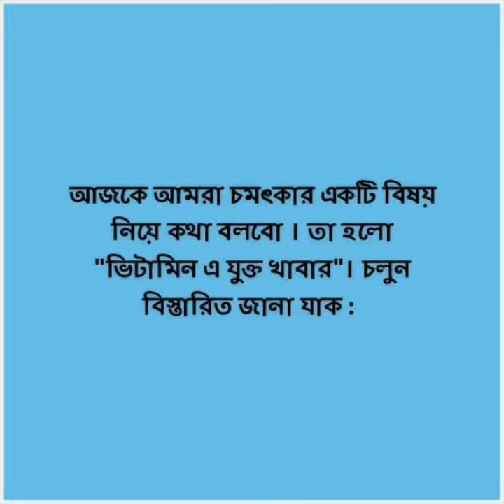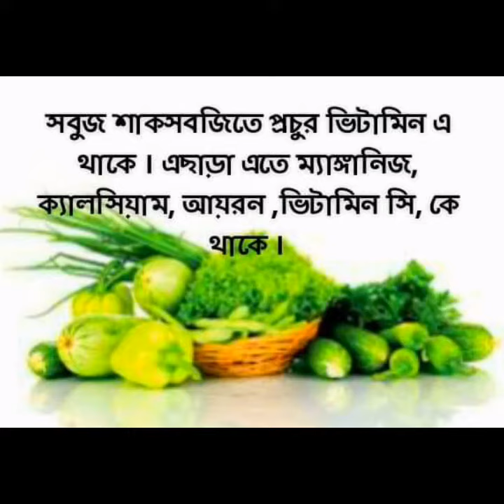ভিটামিন এ যুক্ত খাবার / Foods with Vitamin A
ভিটামিন এ যুক্ত খাবার:

গাজর :

গাজরে যে পরিমাণ ভিটামিন এ থাকে, তা একজন মানুষের গড় চাহিদার ৩৩৪ শতাংশ পর্যন্ত পূরণ করতে পারে।

মিষ্টি আলু:

শুধু একটি মিষ্টি আলুই মানুষের দৈনন্দিন ‘ভিটামিন-এ’-এর গড় চাহিদার ৪৩৮ শতাংশ পূরণ করতে সক্ষম। এছাড়াও এটি ত্বকের কোষের জন্য প্রয়োজনীয় ‘ভিটামিন-এ’ সরবরাহ করতে এবং ইনফেকশন বা সংক্রমণ ঠেকাতে

টমেটো:

টমেটোতে ক্যালোরি কম থাকলেও এর মিনারেল কনটেন্টে প্রচুর ভিটামিন এ রয়েছে। একটি মাঝারি আকারের টমেটো আপনার দৈনন্দিন চাহিদার ২০ শতাংশ পূরণ করতে সক্ষম।

লাল মরিচ:

লাল মরিচে ভিটামিন এ-তো থাকেই, পাশাপাশি এতে থাকে কারোটেনয়েডস ও অ্যান্টিঅক্সিডেন্ট। খাদ্য তালিকায় রাখলে এটি আপনার দৈনন্দিন ‘ভিটামিন এ’ চাহিদার ৪২ শতাংশ পূরণ করবে।

সবুজ শাক-সবজি:

সবুজ শাক-সবজিতে প্রচুর পরিমাণে ভিটামিন এ থাকে।

ধন্যবাদ ।
Vitamin-A
Vitamin-Afood
food&vitamin-A